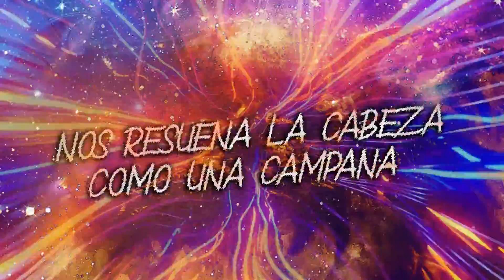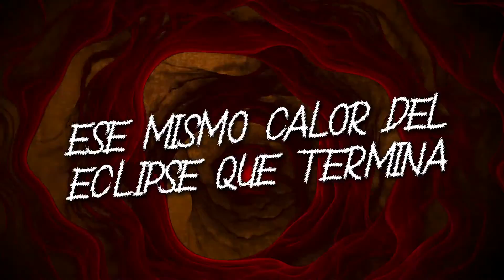PUSHER "BIG BANG" ( VIDEO LIRICO ) METAL-STEP ALLSTAR COLLABS EFUSION VOL. 2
RECORDED AT ARTE POSITIVO BY PUSHER.
MIXED AT ARTE POSITIVO BY CHEJO ENRIQUEZ.
MASTERING AT BLACK CABIN PRODUCTIONS.

SPECIAL FEATURINGS:
VITO MARCHESE (GUITAR SOLO).
ESTUARDO "MAAX" MOREIRA (PERCUSSIONS).

VIDEO IDEA BY PUSHER. VIDEO PRE + POST PRODUCTION JUANITO BAZOOKA AT CONCILIO ENTRE REALIDADES DESIGNER.